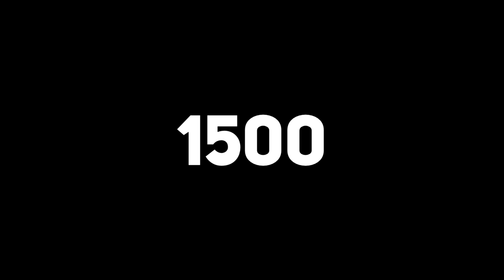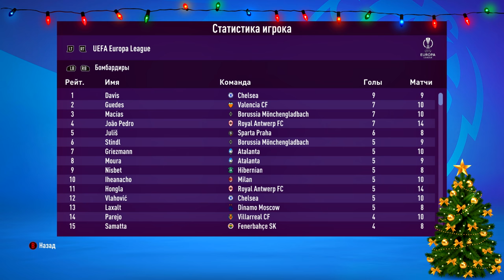FIFA 22 КАРЬЕРА ЗА ИГРОКА ★ |#45| - ПЕРВЫЙ ПОКЕР ДЕВИСА В КАРЬЕРЕ